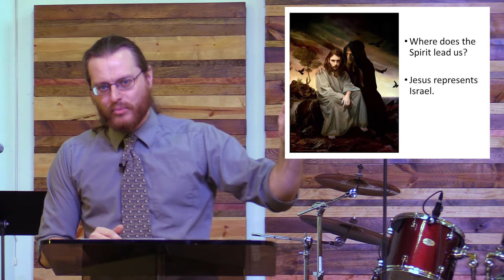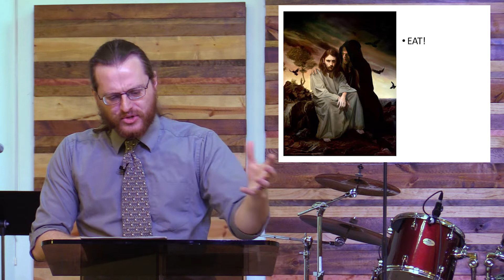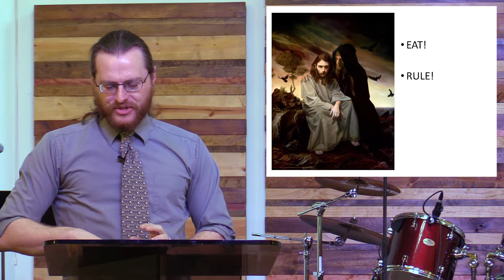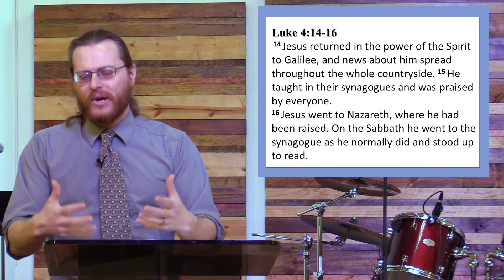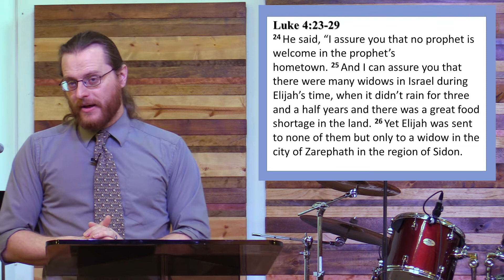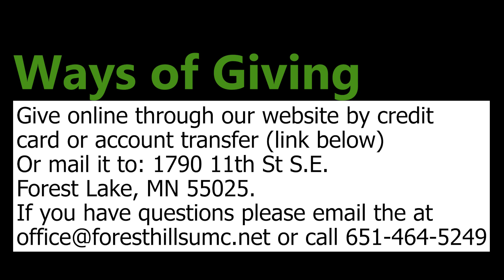Sunday Worship 1.16.22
After being freshly baptized, Jesus is led into the wilderness where he confronts temptation.  Luke then takes us back to Jesus' hometown.  This week, we witness the depth of Jesus' humanity as well as his self-identification as the Messiah.